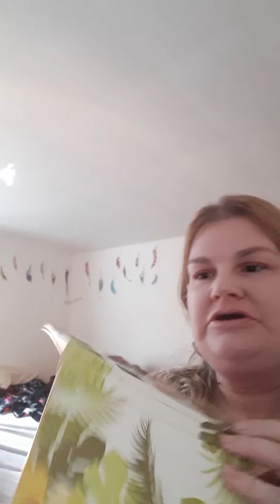Grwm ~ while I vent ~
I am not a makeup artist but I like to play with makeup.